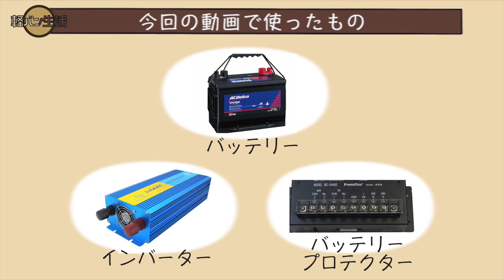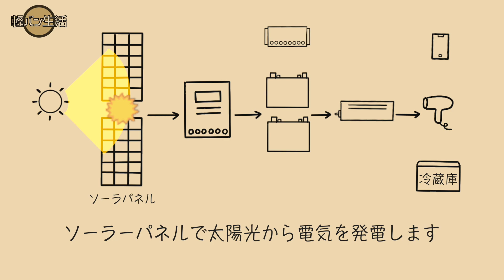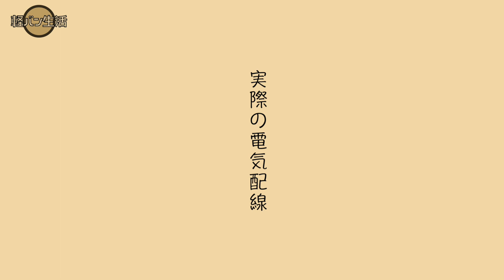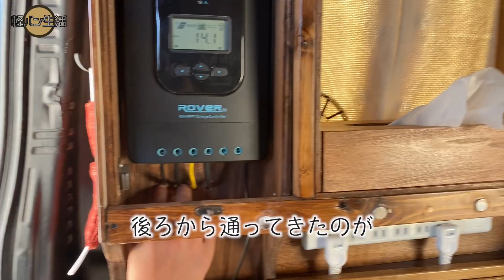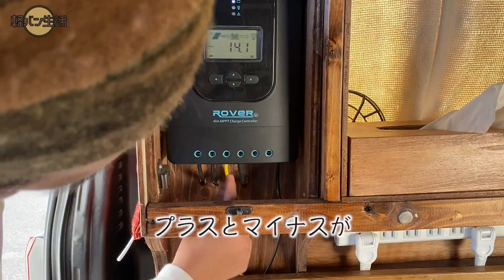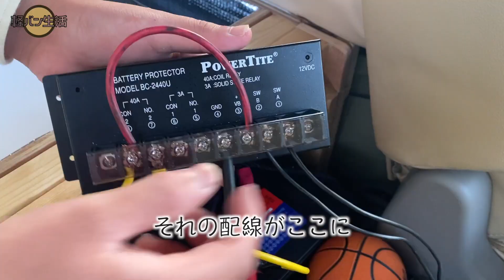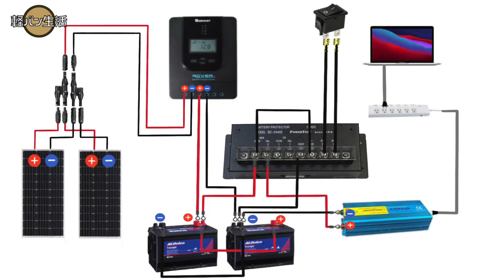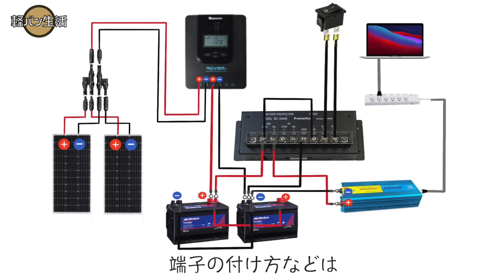【軽自動車DIY】電気配線を組む（不備あり）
【※重要】

今回の動画では、配線の組み方やイラスト図解に不備がありましたので、配線を組み直しました。

こちらの動画は、注意喚起も含め残しています。

配線の組み方を参考にされる際は、下記の電気配線動画をご覧ください。

【軽バンDIY】ソーラー＆走行の同時充電を実現！長期の車中泊でも安心！

【動画で変更する内容】

①ソーラー充電に加えて、走行充電を追加（コントローラー変更）

②バッテリーとインバーター間の配線を太くする（38sqに変更）

③12V機器は全てバッテリープロテクターから電源を取る

④各配線のヒューズに関して

こちらの動画では、組み直した配線やヒューズについて。走行充電も追加しましたので、そちらについても解説したいと思います！

【軽キャン改造#08】

今回は私たちの生活する軽バンのサブバッテリーシステムについて。

200Wのソーラーパネルから、家庭用コンセントが使えるまでの実際の電気配線を初心者でも分かりやすいように、イラストで解説します！

※基本的に素人2人で電気配線を組んでいるので、参考にされる場合は自己責任でお願いします。

※バッテリーやインバーターの選び方、ケーブルや端子のかしめ方については、別動画で配信予定です。

【今回の動画で使用したもの】

※私たちの場合はセットで購入
・ソーラーパネル2枚＋コントローラー

・インバーター（正弦波）2000W

※できるだけレビューが高評価で、低価格なものを探してURLを貼っていますが、ご自身でも楽天やamazon等で比較してみてくださいね！

私たちは中古の軽バンを購入し、
DIYの素人ですが車内を改造して、日本一周をしています。

軽キャンピングカーの作り方は、
動画でそれぞれの工程に分けて説明しますので、

・同じように車内を改造してみたい
・バンライフに興味がある
・DIYが好き

という方はぜひ、ご覧ください！

・ベース車
マツダスクラム（エブリイ）

▶︎目次
00:00 オープニング
00:17 動画の内容と用意したもの
00:59 ソーラー発電の流れ
02:07 ソーラーからコントローラー
04:08 コントローラーからバッテリー
05:40 バッテリープロテクターについて
08:55 バッテリーからインバーター
09:29 インバーターからコンセント